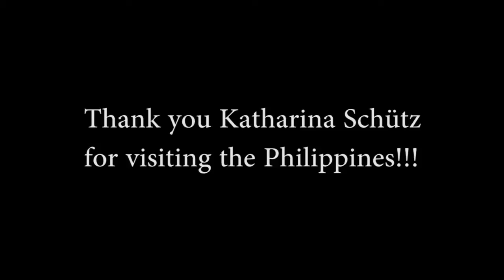Outdoor Fingerboarding February 2015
Same spot! Different month! Hope you guys enjoy this video!
Mad props to the owner of FingerBoardStore, Katharina thank you for visiting us here in the Philippines!

BGM CREDITS TO: ThatKidGoran - Happy Soulful Summer Rap Beat Hip Hop Instrumental 2014 - She Said

THANK YOU MYGI MESINA FOR LETTING ME BORROW YOUR CAM :)